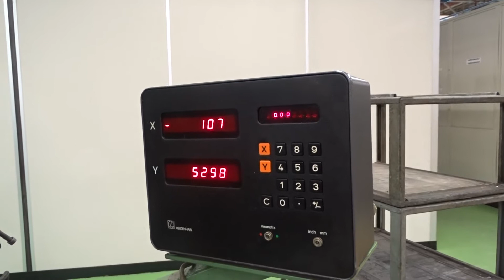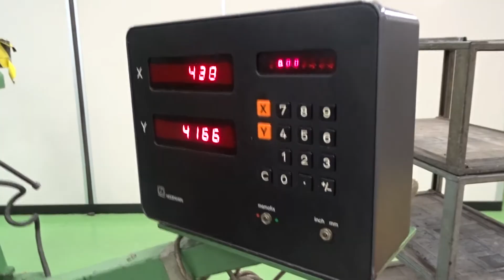Bridgeport turret mill with HEIDENHAIN DRO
42 x 9 inch table

50-3750rpm spindle

Techpro Interlock Guarding

includes R8 Tooling And Collets

Rotary Machine vice 6 inch jaws

Bridgeport Tool Cabinet

with tooling

Bridgeport right angle head

plus more accessories

3 phase

operators manual